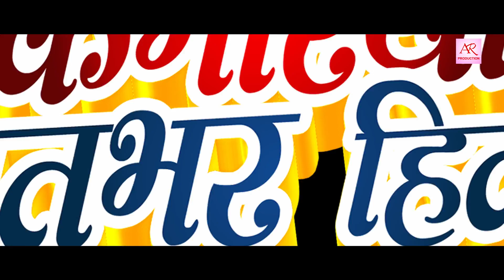Video | Kamariya Ratbhar Hilau | Rahul Chaudhary, Kajal Goshwami | New Bhojpuri Song 2023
AR Music Presents;
in association with AR Production

Official Video | Kamariya Ratbhar Hilau | Rahul Chaudhary, Kajal Goshwami | New Bhojpuri Song 2023

Song : Kamariya Ratbhar Hilau
Singer : Rahul Chaudhary, Kajal Goshwami
Lyrics : Luv Pujari
Producer : Ranjan Mishra